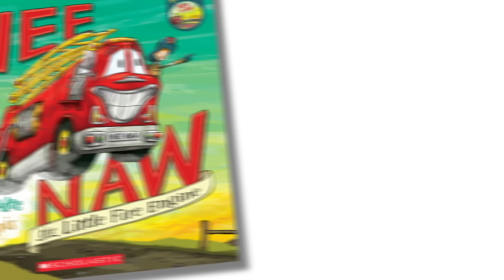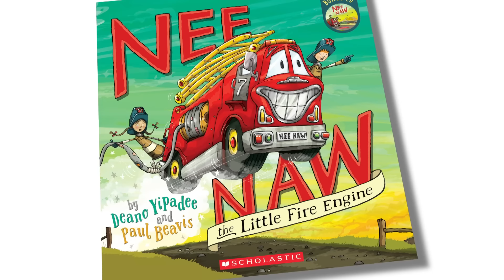Nee Naw The Little Fire Engine Official | Mr Deano Yipadee | Kids Music | Fire Truck | Paul Beavis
Nee Naw The Little Fire Engine was written by best selling author and musician, Deano Yipadee, and illustrated by world famous drawing person, Paul Beavis.

This video was made possible thanks to NZ On Air.  It was filmed by the incredibly talented production crew from Pixels Ltd and post production from Shiny Ltd in Wellington, NZ.

Keep checking the channel for more exciting Nee Naw adventures, best selling books and videos inspiring children to Learn With Laughter. Get your own copy of one of Deano Yipadee's best sellers now

Deano Yipadee,  Paul Beavis and Pixels would like to thank the incredible 'Tom Cruise-like' actors from Tawa Fire Station, Adventure School - Whitby, Boulcott School - Lower Hutt, Trentham School - Upper Hutt.

Official Words

NEE NAW THE  LITTLE FIRE ENGINE
Words and music by Deano Yipadee
Illustrated by Paul Beavis

There was a dinky faded fire truck
hidden away,
with a dent on his bottom
and a door painted grey.
The new engines thought
he couldn’t help at all
because he wasn’t very shiny
and he wasn’t very tall.

Still he would stretch his ladder up
all the way,
and practise putting out fires
every day.
His clunky engine made a loud
FFFFTT  PLOP  BANG
and they laughed at him
as he proudly sang:

I’m a little fire engine.
Nee Naw! Nee Naw!
I’m happy I’m me.”

The day was scorching hot
when a phone call came,
“HELP!” shrieked Granny,
“I can see a large flame!”
But the road to Granny’s house
was tight, bumpy and rough;
For those shiny big engines it was just too tough.

One truck became stuck,
another burst a tyre!
“OH NO!” they yelled,
WE CAN’T GET TO THE FIRE!”
That’s when they heard a loud
FFFFTT PLOP BANG!
And gasped as his tiny little siren rang.

Nee Naw knew exactly
what he had to do—
He raced up the small road,
with the help of his crew.
He stretched up his ladder
and they climbed to the top,
and used his water and hose
to make the fire stop!

“The tank’s empty,”
said one of the crew.
Then they found water in Granny’s loo!
Nee Naw quickly pumped that water through,
making sure he missed the smelly…

... umm ... shoe?

The other engines cheered
 and to Nee Naw they said:
“We’ll fix your dented bum
and paint you sparkly red!”

“I like my dent,” he smiled,
“and my grey door.
And I love being small …
that’s what makes me Nee Naw!